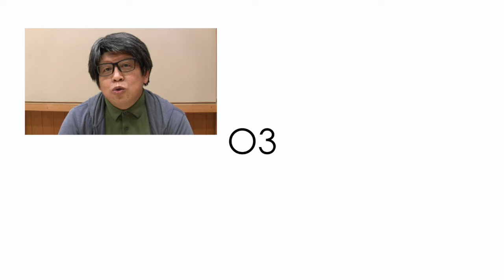Hohem iSteady Mobile+ スマホ スタビライザー（ジンバル） - まる３のガジェット紹介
ひさびさに、デジタル系ガジェットを買ってしまいました。
今回購入したのはこちら

iSteady Mobile（スマホ用ジンバル）

まずは開封編から。